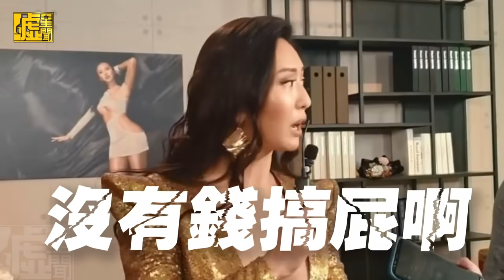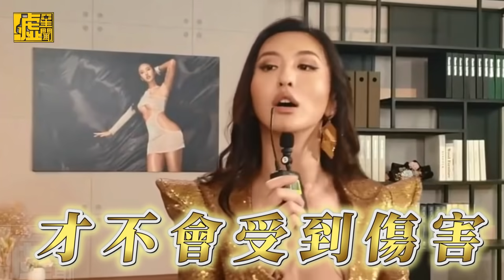薔薔懶理霸凌忙看濕身秀 找男人「提錢來講」